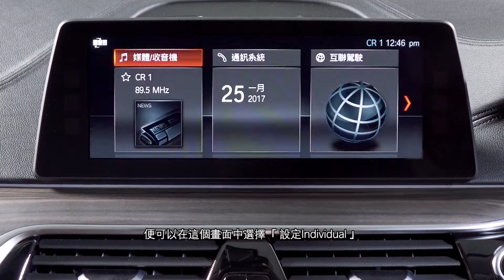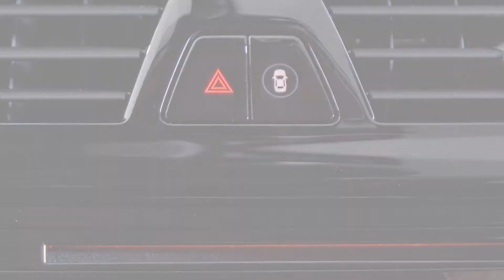BMW X7 - Intelligent Safety Button